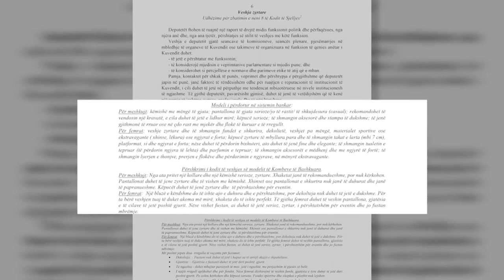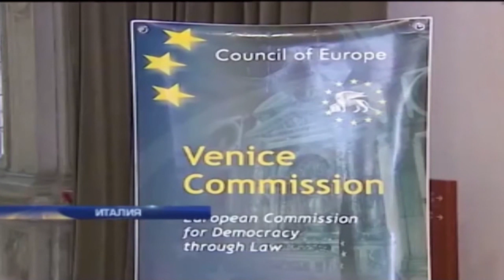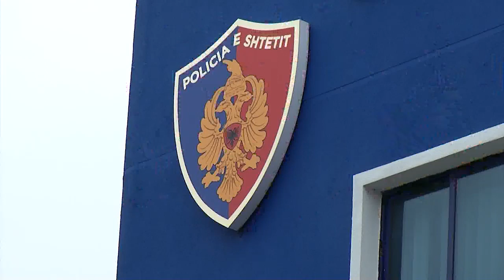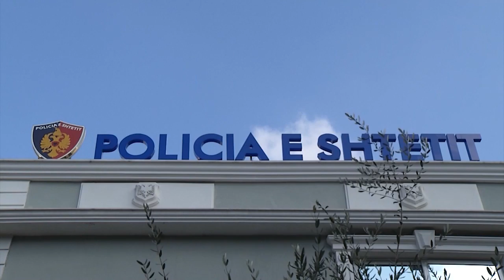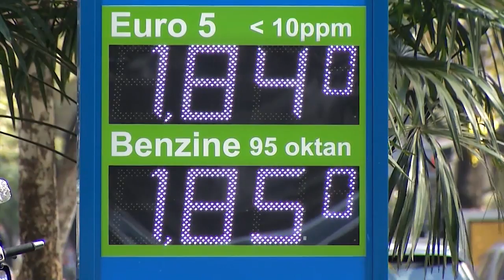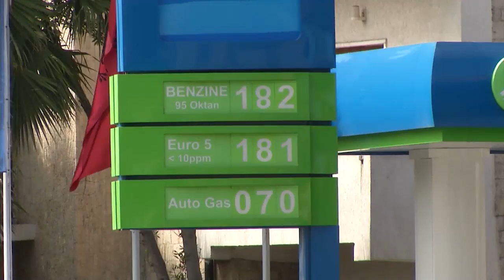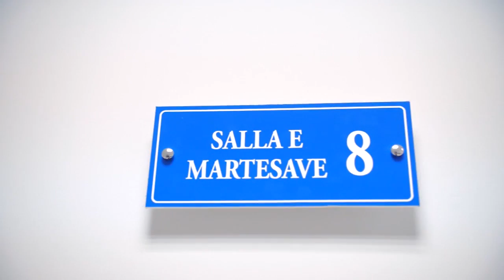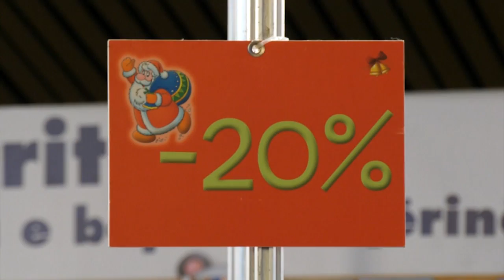Edicioni i lajmeve i orës 20:00, 18 nentor 2018 - Ora News